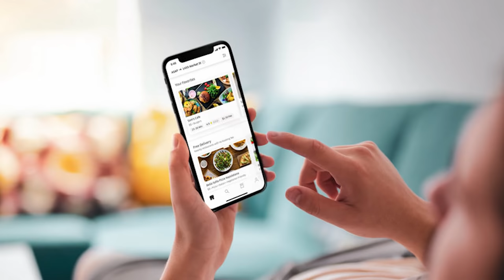J’AI LOUÉ UNE VILLA À 1 MILLION (Au Costa Rica et c’est incroyable)